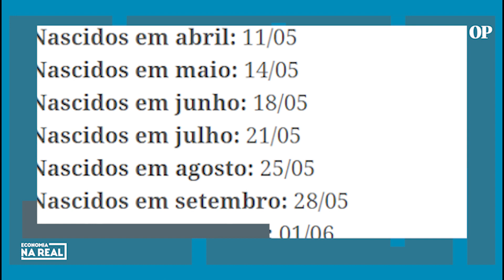Calendário e como retirar saque emergencial do FGTS 2022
O Governo Federal irá liberar até R$ 1.000 no saque emergencial do FGTS para trabalhadores brasileiros. As liberações irão ocorrer entre os dias 20 de abril e 15 de junho. Confira no vídeo calendário completo, como consultar, retirar, e quem tem direito ao saque emergencial do FGTS de 2022.